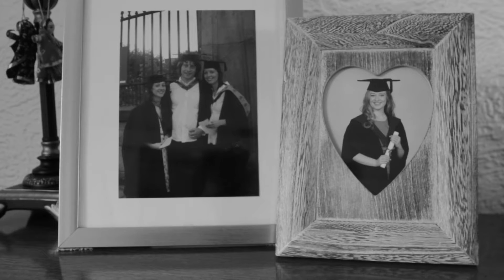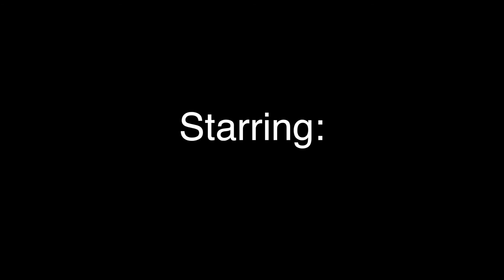The Visitor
“Going Sane?” is the flagship project of Hoot Creative Arts, an arts and mental health organisation based in Huddersfield, West Yorkshire. The “Going Sane?” project was put together by Hoot to explore the relationship between Sanity, Insanity and Creativity. I decided to look at the effects loneliness can have on our mental health, with a little help from my grandmother Hilda Northcote and film maker Andrew Anderson. For more information on the Going Sane? project